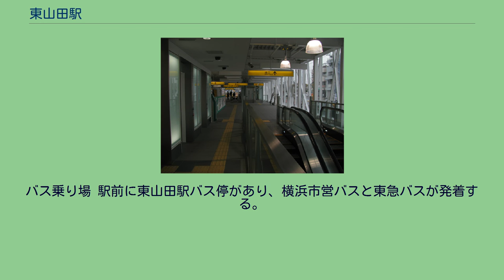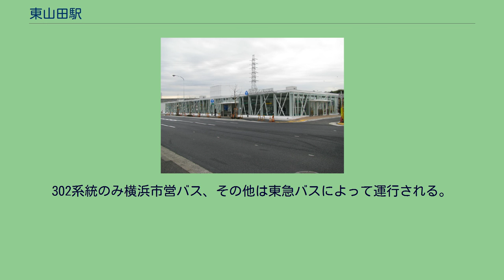東山田駅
東山田駅（ひがしやまたえき）は、神奈川県横浜市都筑区東山田町にある横浜市営地下鉄グリーンラインの駅である。
ステーションカラーは駅周辺の畑や果樹園等の豊かな自然・大地をイメージしてちゃいろ（黄櫨染（こうろぜん）） 。
都筑区・港北ニュータウンの北東部に位置し、神奈川県道102号荏田綱島線（都市計画道路日吉元石川線）に面した場所に設置されている。
駅のデザインテーマは「はぐくみのひろば」で、透明感のあるガラスカーテンウォールのファサードには、周囲の丘の緑豊かな樹木を映しこんだようなイメージの白い柱材でガラスを取り囲み、親しみや誇りをはぐくむ駅を目指して設計された。
また省エネルギーに配慮し、屋根にはソーラパネルを設置されている。
地名から採られた。
古来は都筑郡山田村で、1889年に中川村が合併成立した際、大字山田が設けられたが、小字は同時に整理統合されて東部に字東が設けられた。
1939年、横浜市編入の際に大字山田字東の箇所に東山田町が設けられ、現在に至る。
改札は地上にある。
2020年度の1日平均乗降人員は7,828人（乗車人員：3,956人、降車人員：3,872人）である。
同線の中では川和町駅に次いで2番目に少ない。
開業以来の1日平均乗降・乗車人員の推移は下記の通り。
バス乗り場 駅前に東山田駅バス停があり、横浜市営バスと東急バスが発着する。
また、東急バスの東山田駅入口バス停が徒歩数分の中原街道上に置かれている。
なお、地下鉄開業前は東山田駅バス停は「百石橋（ひゃっこくばし）」、東山田駅入口バス停は「山田」という名称だった。
302系統のみ横浜市営バス、その他は東急バスによって運行される。
すべて東急バスによって運行される。